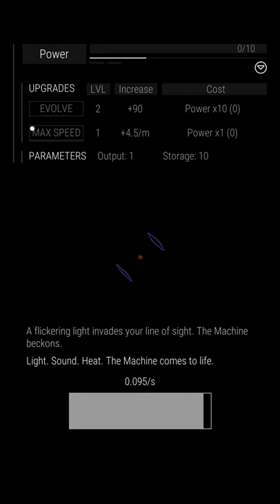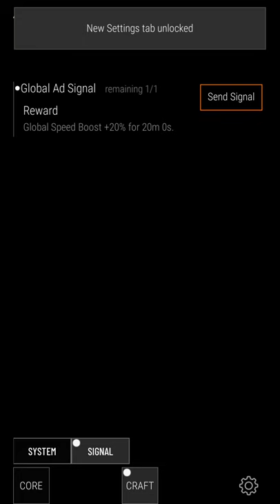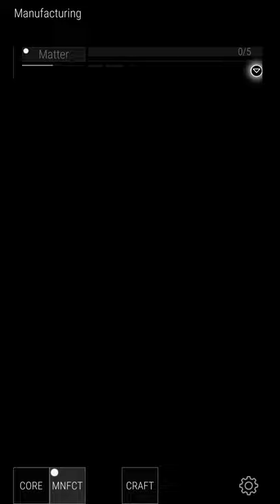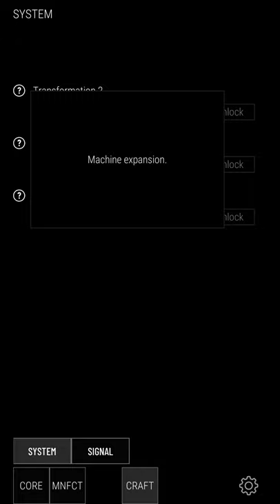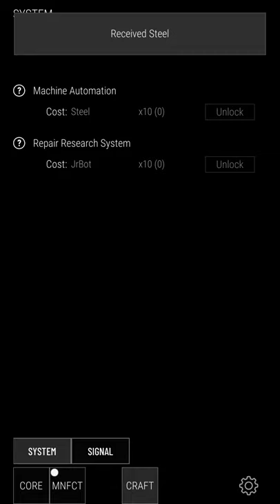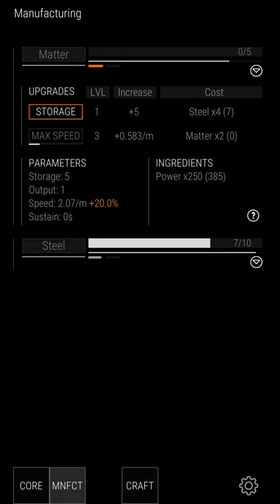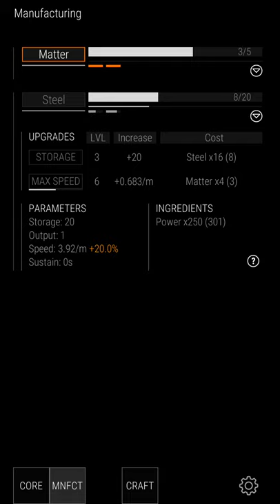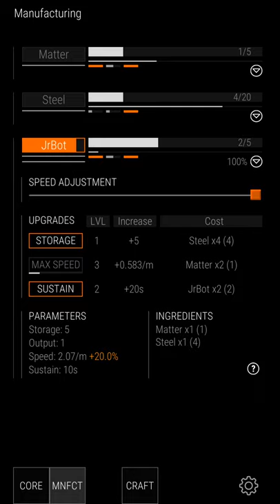Armory & Machine 2: Idle Soul - Android Gameplay